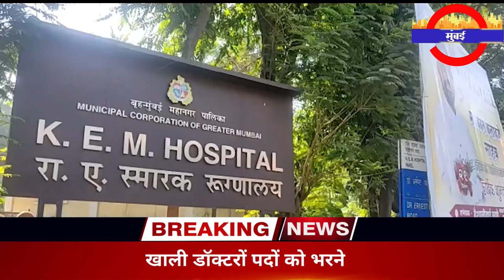Doctors Strike: बढ़ते कोरोना के बीच डॉक्टर्स का हड़ताल